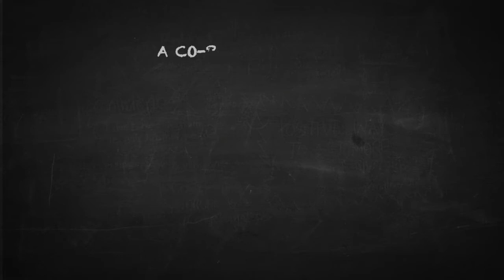E Lit TV E01 The Times They are a Changin